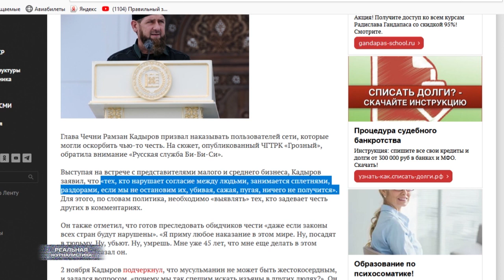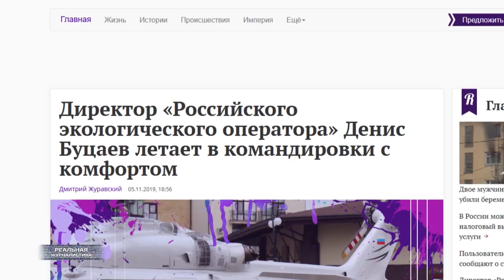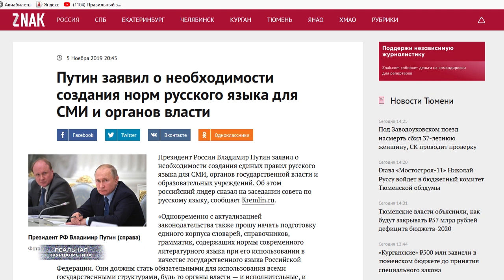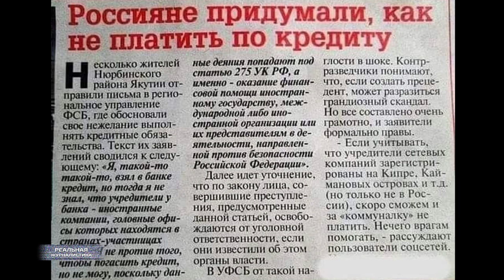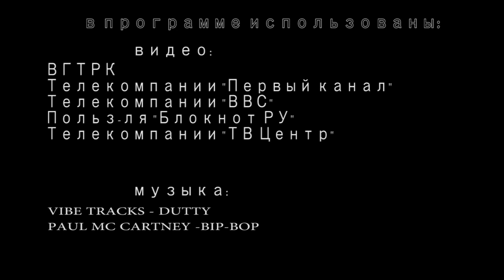"Путипедия" против "Википедии". Что сказал Кадыров? / РЕАЛЬНАЯ ЖУРНАЛИСТИКА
Глава Чечни Рамзан Кадыров призвал строго наказывать людей за оскорбление чести и достоинства в сетях. В сетях, Карл. То есть, за комментарии. Данное заявление чиновник обронил, выступая на встрече с представителями малого и среднего бизнеса. Материал показала в эфире Чеченская ГОСУДАРСТВЕННАЯ телерадиокомпания.
Честно… мне очень интересно теперь, какой будет реакция Кремля? Как отреагируют на высказывание главы Чечни в Единой России, членом высшего совета которой Рамзан Ахматович является. Хотя, я итак знаю ответы на эти вопросы.
А, меж тем, в высшем руководстве страны продолжают заниматься по-настоящему важными вопросами. На днях Владимир Путин встретился с учеными и провел для них… урок русского языка. Это "Реальная журналистика". Лучшее, любимое и только для вас! Поехали.